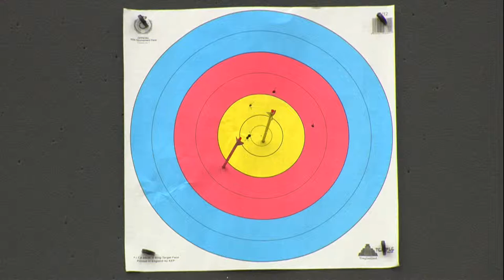Mikko Juutilainen - Jere Laine, taljajousen miesten SM-finaali, Senaatintori, Helsinki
Mikko Juutilainen ja Jere Laine ampuivat taljajousen miesten SM-finaalissa Senaatintorilla Helsingissä 19. heinäkuuta 2015.

Valo Mediapalvelun Matti Viitanen tuotti ja Videpe teki TV-ohjelman yhdessä Yle Urheilun kanssa TV2-kanavalle.  Videpen tekniikan pystytti taas kerran Pekka Hyvönen. TV-tuotannon ohjasi Jarkko Sirviö.

Ylen ohjelman selosti ja haastattelut toimitti Christer Sarlin. Sarlinin ääni on kuultavissa Yle Areenassa.